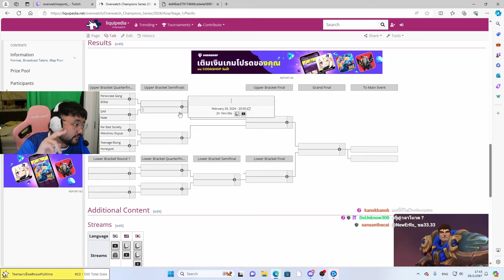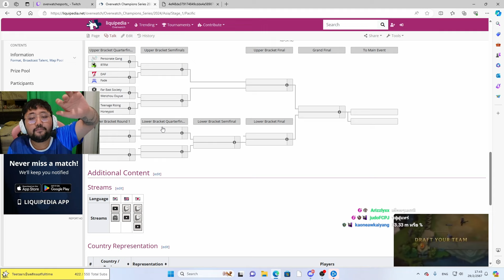Teeta ดูแข่ง | RTFM Vs Personate Gang Full Game